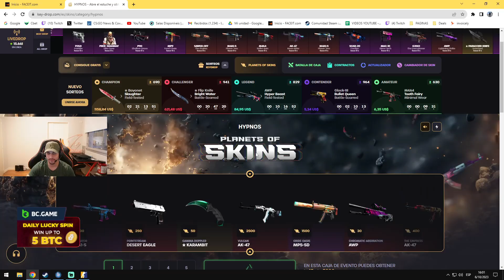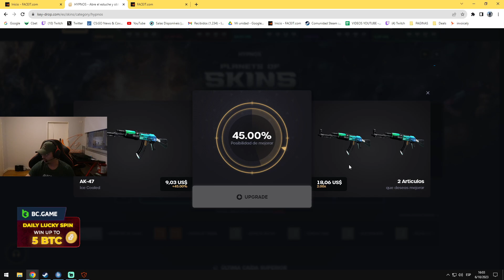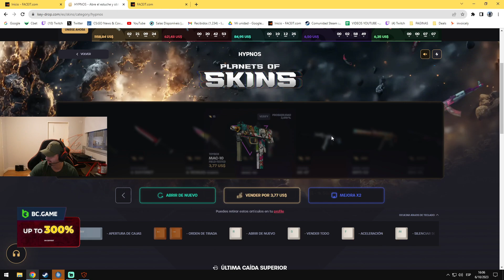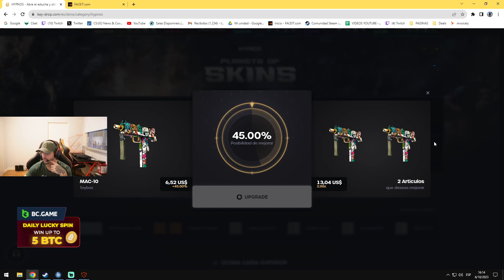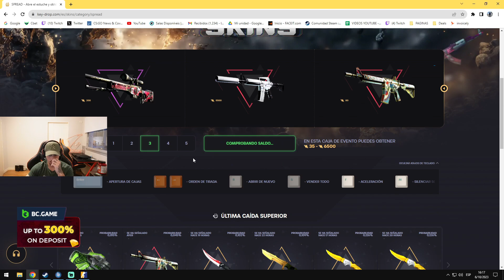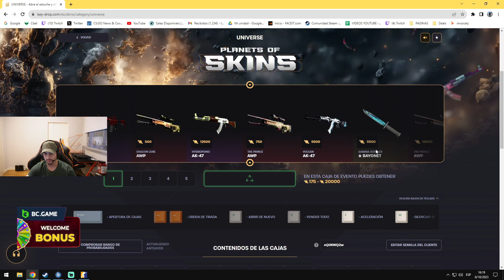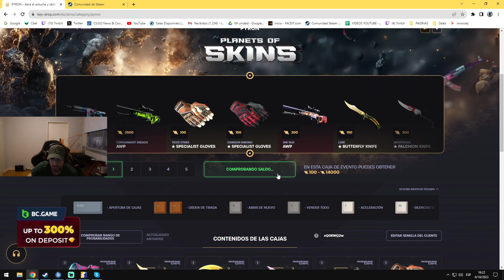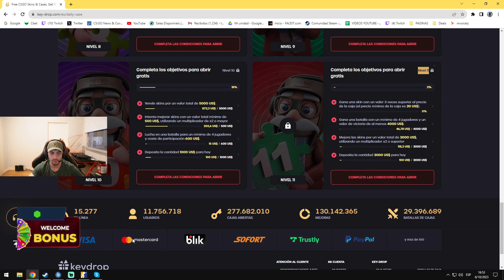BUSCANDO el COMPLICADO 10%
Usa el codigo "Luken" para reclamar 10% de bonus en tu deposito + 0.50$ centavos en Keydrop!